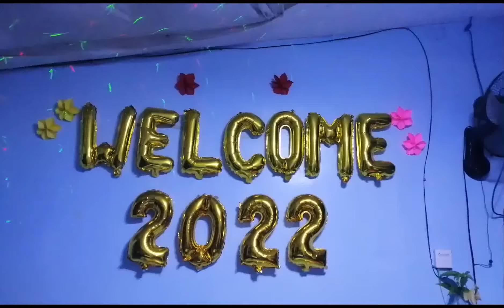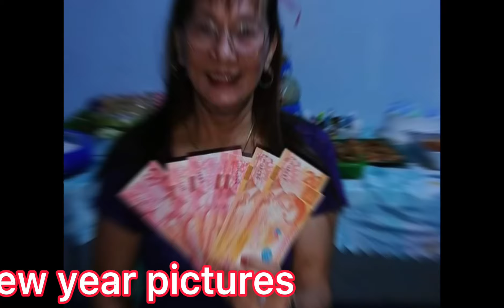Sandok pera Challenge (Christmas and new year)